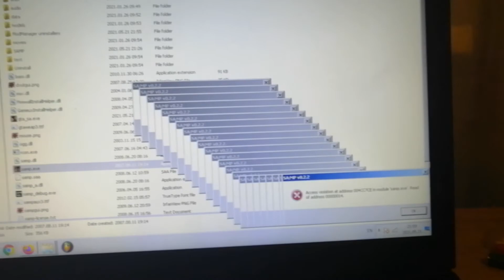Launching SAMP for the first time.